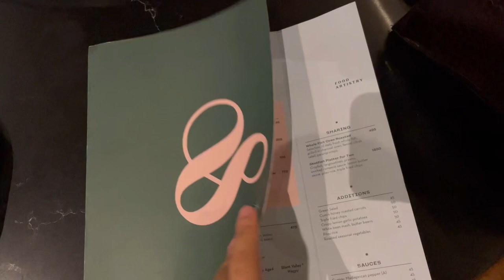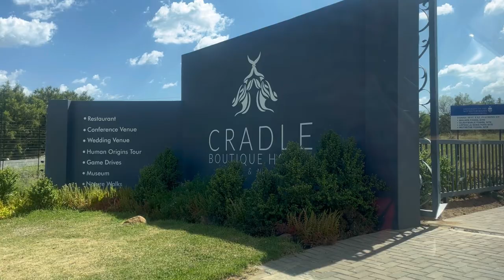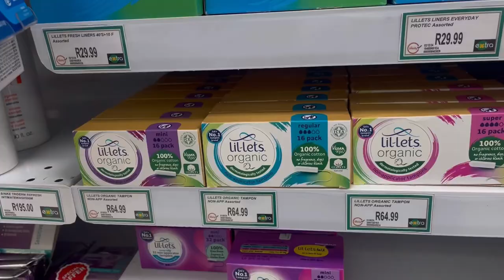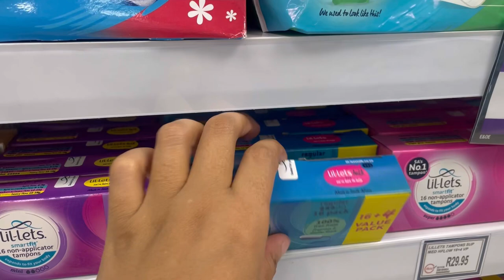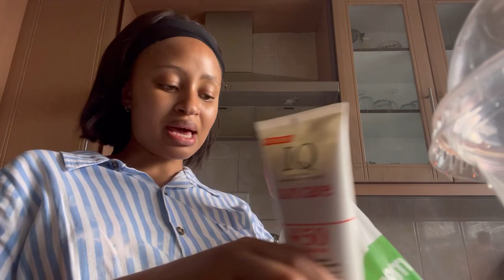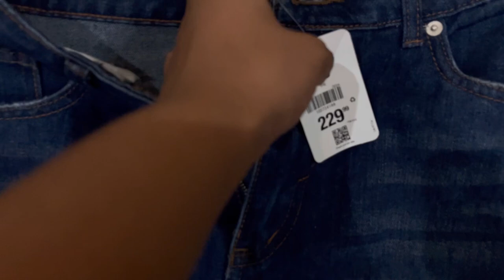VLOG|DADS 60th BDAY DINNER AT REIGN|AT THE CRADLE BOUTIQUE HOTEL|CHURCH|MR PRICE HAUL & MORE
Yes we still celebrating my dads 60th birthday and this time we having dinner at reign. This restaurant is situated in the east rand at emperors palace it’s an absolutely stunning restaurant but the food I solid 3/10 the service a solid 4/10 I don’t think I’d ever go back tbqh unless I am going there to maybe have a drink. But being with my family and celebrating my dad’s 60th birthday has been nothing short of amazing. Next up I had my mates bday at the cradle boutique hotel oh my word that place is far and it’s literally in the wilderness 🤣but I enjoyed every single bit of it. Next up I went to church which was nothing short of amazing. Ran some errands and I have a mini Mr Price haul. I hope you enjoy this vlog just as much as I enjoyed putting it together for your enjoyment.Thank you so much for your support and watching my vlogs see you soon. I appreciate you all lots of love my loves🤍.

Let’s catch up on my other socials

Love Ndumi M xoxo

Time codes

0:00 - Dinner at reign + intro
2:44 - Shopping at YDe
4:14 -Celebrating a 29th bday at cradle boutique
13:54 - It’s time for church
14:28 - Running errands
15:25 - Weekend debrief
21:40 - Getting Wig lines done
21:55 - Car debrief + Burger King
23:29 - Feeling down + Waffle date
25:51 - Errands plus Mr Price haul